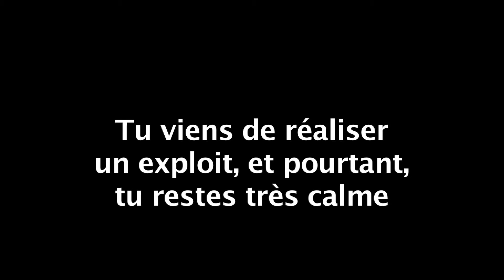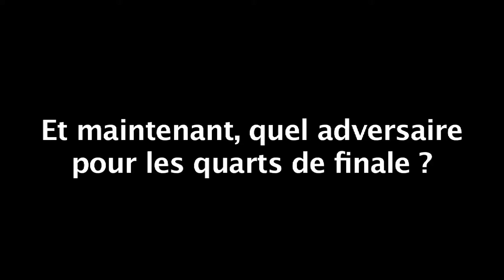Le grand jeu d'Hicham Rhoufir (US Quevilly)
L'US Quevilly élimine Rennes en coupe de France. Le goal quevillaus Hicham Rhoufir nous en dit plus